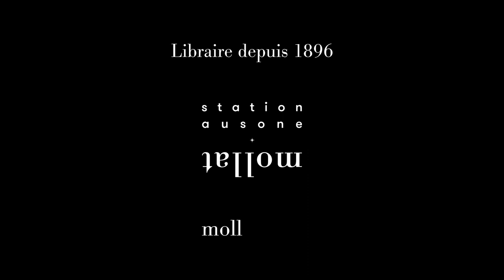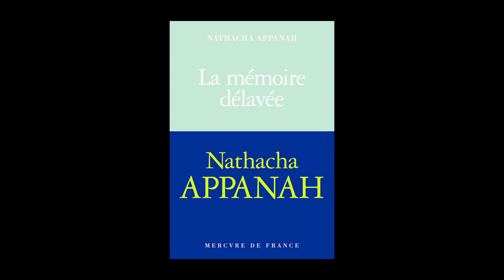Nathacha Appanah - La mémoire délavée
Nathacha Appanah vous présente son ouvrage "La mémoire délavée". Parution le 31 août 2023 aux éditions Mercure de France. Rentrée littéraire automne 2023.